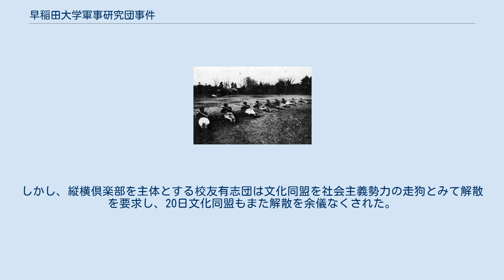早稲田大学軍事研究団事件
軍事研究団の散兵教練 早稲田大学軍事研究団事件（わせだだいがくぐんじけんきゅうだんじけん）は、1923年（大正12年）に早稲田大学で起きた軍事教育反対事件。
早稲田軍教事件ともいう。
 第一次世界大戦後の軍縮による余剰将校・兵器の活用をかねて学校軍国主義化が行われるが、まず早稲田大学で行われ、1923年（大正12年）5月、陸軍との関係の深かった乗馬学生団を母胎として軍事研究団（団長・青柳篤恒教授）が結成された。
この研究団は「学生軍事教育を率先支持し欧米各国の各大学に見る軍事教育を研究し学生の立場より国防に貢献すると共に其の目的の一部たる同大学に巣食ふ赤化思想を一掃する」ことを目的とし、本部・思想部・軍事部・理工学研究部・国防部を設け、同月10日白川義則陸軍次官以下十数名の陸海軍要人列席のもとに早大講堂2階で発会式を挙行した。
それに対して大山郁夫や佐野学を顧問とする文化同盟（建設者同盟の学内団体）の学生たちが激しく反対して発会式を妨害した。
 さらに12日午後、早大雄弁会主催の軍事研究団撲滅演説会が中央校庭で開かれたが、柔道部・相撲部などの運動部員および学内外の反動勢力がなぐり込み、多数の負傷者を出した。
 この大混乱のため顔や頭に負傷した、学生浅沼稲次郎、林達麿、森崎源吉、稲村隆一、戸叶某氏等は附近の医院にかけ込み手当をうけてゐる。
 — 『東京朝日新聞』 1923年5月13日 このため少壮教授団、校友小川未明、秋田雨雀らも軍研を非難し、15日軍研はやむなく解散した。
しかし、縦横倶楽部を主体とする校友有志団は文化同盟を社会主義勢力の走狗とみて解散を要求し、20日文化同盟もまた解散を余儀なくされた。
さらに6月5日、佐野学および猪俣津南雄両教授の研究室の捜索、いわゆる「研究室蹂躙事件」が起こり、第一次共産党事件の発火点となった。